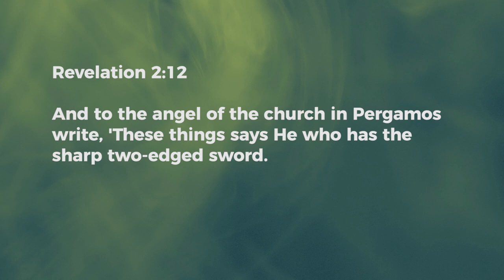I Am Conqueror - Ashish Raichur | Daily Devotion, April 14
Today's Devotional - "I Am Conqueror"